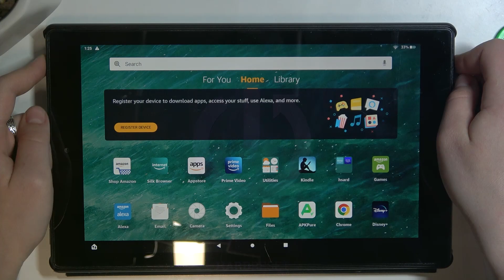Amazon Fire HD 10 | Как войти в режим рекавери на Amazon Fire HD 10 - Меню восстановления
В этом видео мы покажем, как на устройстве Amazon Fire HD 10 можно войти в режим рекавери. Если вам нужно зайти в режим рекавери на Amazon Fire HD 10, но вы не знаете как, то это видео для вас. Посмотрите внимательно это видео, чтобы войти в режим рекавери на Amazon Fire HD 10.

Как войти в режим рекавери на Amazon Fire HD 10? Как открыть меню восстановления на Amazon Fire HD 10? Как войти в меню рекавери на Amazon Fire HD 10?